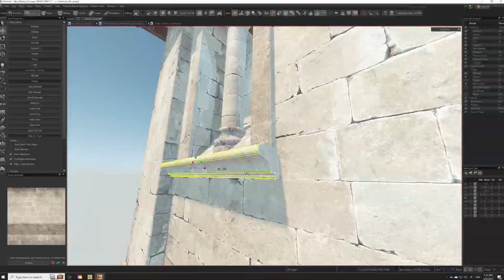ESPORTS BÁSICO P/ QUEM NÃO SE IMPORTA COM ESPORTS EM 2023 (feat. Breno Deolindo)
PH, que não se importa com esports, conversa com Breno Deolindo sobre as coisas que ele precisa saber sobre esports em 2023 (mesmo, novamente, não se importando com esports).